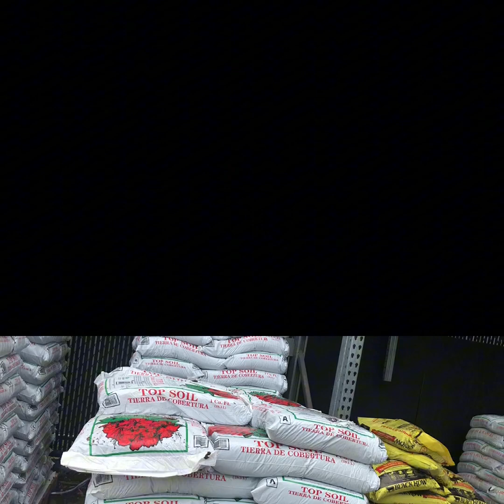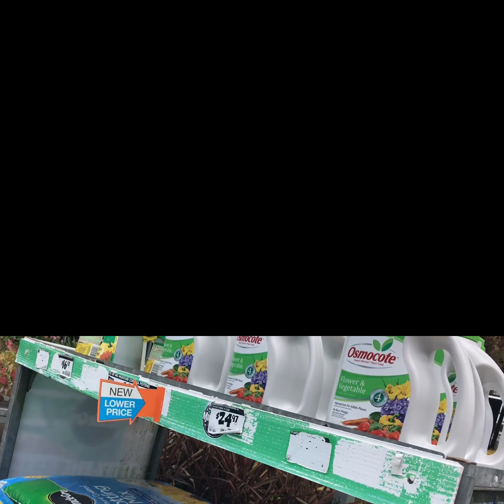Đi Chợ mua Phân Làm vườn @ vd # 844